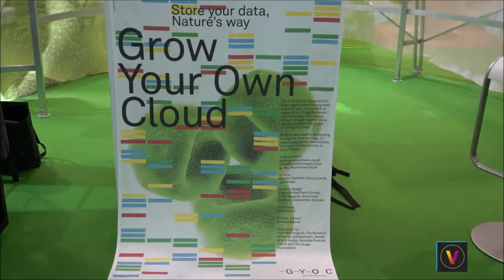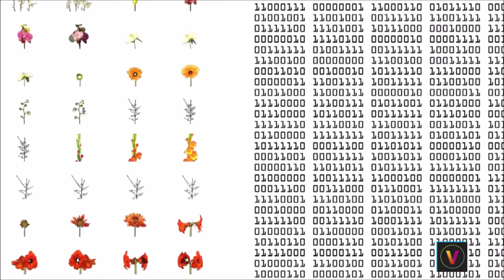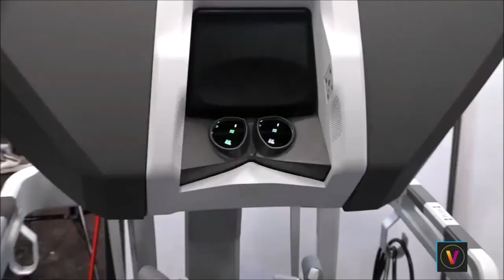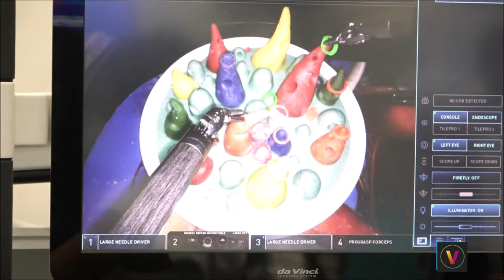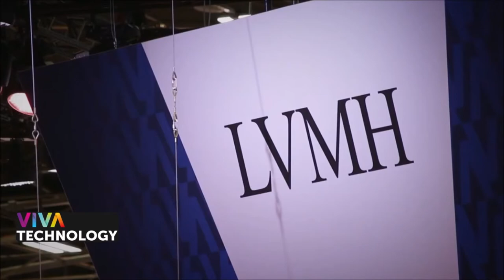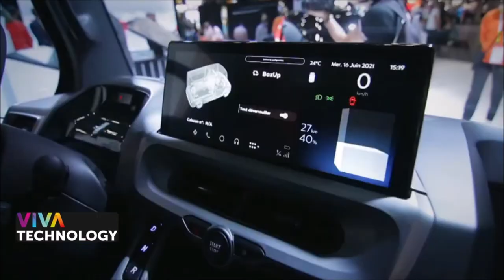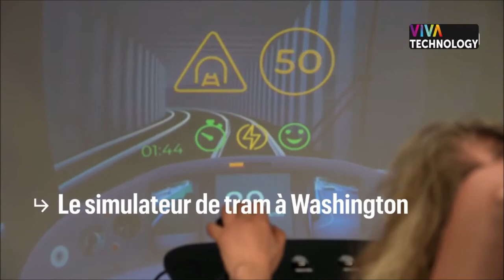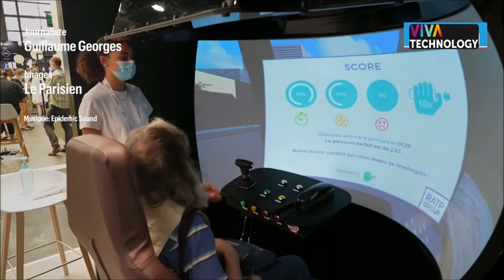🤖 VivaTech 2021, rdv des start-up et des technologies de l'innovation française et internationale.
Le salon bat son plein à Paris, en présentiel et virtuel, avec 1400 exposants du monde entier. Occasion pour nous de rencontrer quelques-uns des grands noms de l'innovation française.

À Paris, VivaTech s'affiche comme l'événement tech et start-up numéro 1 en Europe. Cette édition 2021 est remarquable rien que dans le fait qu'elle se déroule physiquement même si elle conserve un volet virtuel. 1400 exposants y participent dont un peu plus de la moitié sur place. Les grands noms de l'innovation internationale et française sont là. Ce retour à la réalité physique est un motif de satisfaction pour Maurice Lévy, président de Publicis et cofondateur de VivaTech.

"C'est comme si l'on revenait à la vie," nous indique Maurice Lévy. "C'est le tout premier grand événement où les gens se réunissent physiquement," souligne-t-il avant d'ajouter : "Quand on a passé près de deux ans à se voir à travers des écrans et qu'on se rend compte que ces personnes existent en chair et en os et qu'elles ont le sourire, cela fait vraiment du bien."

Le luxe à l'heure de la numérisation
Parmi les partenaires historiques de VivaTech, le groupe de luxe français LVMH. Son directeur des systèmes d'information groupe Franck Le Moal nous explique dans quelle mesure la pandémie qui a modifié notre relation à la technologie a aussi changé notre relation aux produits de luxe.

"La pandémie a été un accélérateur incroyable," estime Franck Le Moal. "En quelques jours, on a été obligé de passer d'une société totalement physique à une société totalement digitale, en particulier dans une société du luxe qui a une longue tradition de fabrication et de transmission manuelles," fait-il remarquer. "D'un seul coup, ce Covid est arrivé et en quelques jours, quelques semaines, on a dû passer à cette transformation totalement digitale," reconnaît-il.

Nous l'interrogeons sur le conflit qu'il peut y avoir entre le monde du luxe où tout est une affaire d'expériences et produits exclusifs et le monde numérique qui consiste à toucher un maximum de gens à faible coût."Cela fait des années que c'est un débat, mais je pense que les choses sont véritablement en train de changer," indique le DSI groupe de LVMH. "Aujourd'hui, la technologie permettra de plus en plus de mettre à disposition de nos clients sur les moyens digitaux, une expérience de plus en plus personnalisée car c'est ce que nous clients attendent, mais elle nous permettra aussi de sublimer nos sites web et nos applications pour que nous offrions quelque chose d'extrêmement sophistiqué et d'unique à nos clients parce que c'est cela que l'on recherche," souligne-t-il.

Nouvelle mobilité
Les préoccupations environnementales sont très présentes dans nos esprits alors que nous émergeons de la pandémie et évidemment, les transports font partie de cette problématique.

PDG d'une nouvelle marque du groupe Renault appelée Mobilize, Clotilde Delbos nous la décrit. "C'est l'avenir de Renault," estime-t-elle. "Nous sommes convaincus que le monde de la mobilité change : les gens sont en train de changer de comportement en passant de la possession d'un véhicule à l'usage d'un véhicule et c'est exactement ce que Mobilize veut être capable d'offrir," affirme-t-elle.

"Mobilize se décline de trois manières : nous proposons des offres dans la mobilité, les services de l'énergie et les services de données ; nous mettons tout cela ensemble parce que ce sont des choses qui sont liées car la mobilité a besoin de l'électricité, d'où notre travail qui vise à favoriser cette mobilité électrique," indique-t-elle.

Taxi drone, chien-robot et simulateur de tram…. les innovations incontournables de VivaTech
C’est une liste non exhaustive, évidemment. Le salon VivaTech, qui a ouvert ses portes jeudi à Paris (XVe) et qui accueillera le grand public samedi, selon un protocole sanitaire précis, propose un nombre incalculable d’innovations technologiques. Parmi tous les stands, nous avons effectué trois arrêts. Le premier devant le eHang 216, ce drone capable de transporter deux personnes dans les airs, dont certains exemplaires sont déjà en service en Chine ; le deuxième devant le stand d’Intuitive Robots, qui distribue en Europe la plus célèbre des créations de Boston Dynamics : le chien-robot baptisé « Spot » ; et le troisième au stand de la RATP, qui a mis à disposition un simulateur de conduite de tramway… à Washington."

VivaTech 2021: l’écosystème tech se reconnecte à ses valeurs
Du 16  au 19 juin à Paris, les innovations technologiques et numériques sont de retour à VivaTech, après une édition annulée l'année dernière en raison de la pandémie de Covid-19. Dans cette émission spéciale tournée au coeur du salon, Marjorie Paillon rencontre Julie Ranty, la directrice générale de VivaTech. Enfin, découverte de jeunes pousses de la biotechnologie et présentation des quelques-unes des dernières inventions visibles lors de l'événement.